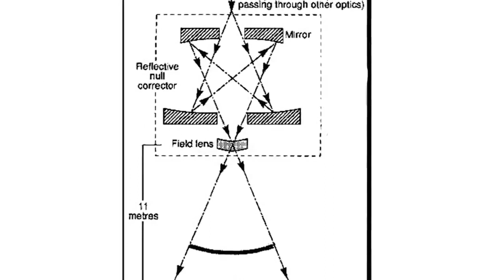10 NIESAMOWITYCH ZDJĘĆ ZROBIONYCH PRZEZ NASA